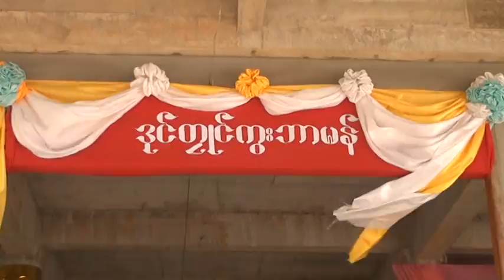Mon Summer School 1-5 (1377- 2015)